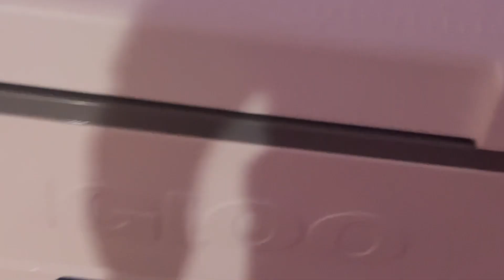Quince Años de Glendy Pineda pt 5 !!!!!!